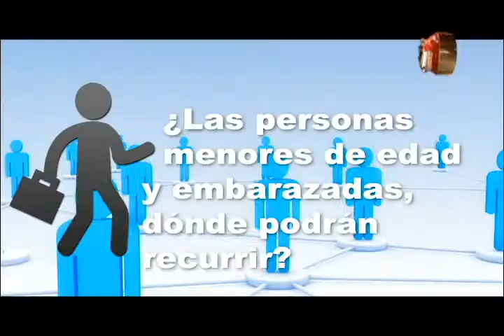Patronos y trabajadores deben conocer sobre la Reforma Procesal Laboral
A partir de julio de este año, comienza a regir la Reforma Procesal Laboral que representa cambios significativos en el Código de Trabajo.